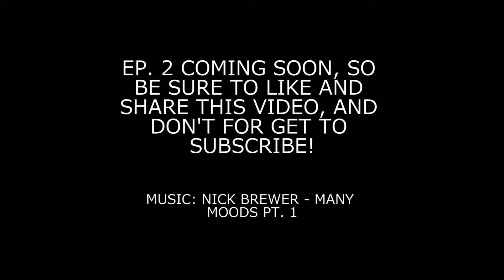Many Views Ep.1 (POV Parkour/Freerunning)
So as some of you know Omar is living in Colchester at the moment, as he doesn't get to train with the team as much, so he's decided to start a little POV parkour series called "Many Views" based off a series of freestyles by Nick Brewer called "Many Moods". This episode is a little rooftop parkour route over some of Colchester high street showing what he gets up to down in his ends!

Luke Nero Brown's Social Media!

→→ Jesse_derp

Be sure to check out PKFR worlds site for more videos, pictures and athlete info!